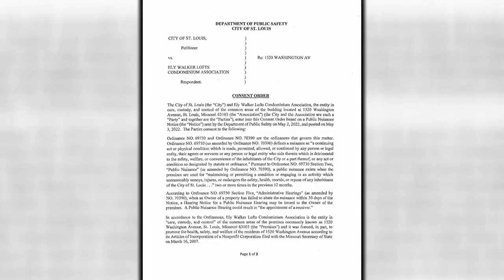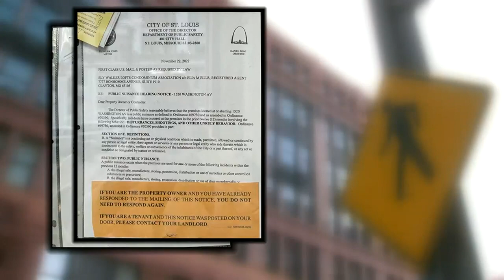City leaders send second summons for nuisance violations to Ely Walker Board Members